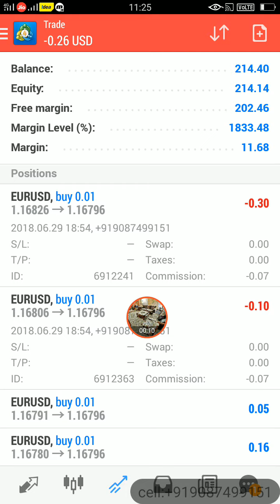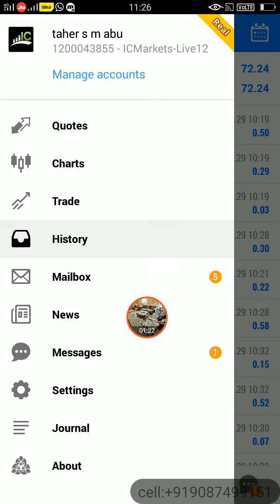FOREX EA PER MONTH 200% or 1,000% YOUR FULL PROFIT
You must be aware of the risks and be willing to accept them in order to invest in the futures and options markets. Don't trade with money you can't afford to lose. This is neither a solicitation nor an offer to Buy/Sell futures or options. No representation is being made that any account will or is likely to achieve profits or losses similar to those discussed on this web site. The past performance of any trading system or methodology is not necessarily indicative of future results.

provide financial advise. Any statements about profits or income, expressed or implied, does not represent a guarantee. Your actual trading may
result in losses as no trading system is guaranteed. You accept full responsibilities for your actions, trades, profit or loss, and agree to hold

any authorized distributors of this information harmless in any and all ways.